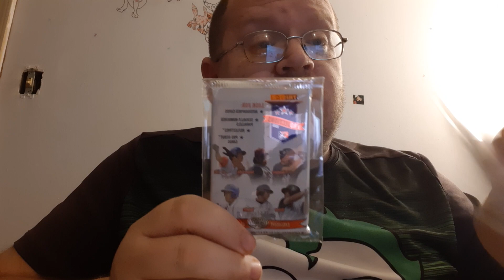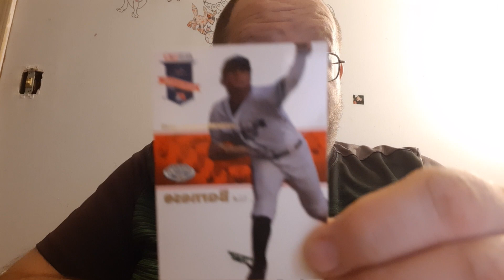Opening TriStar Projections Pro Debut Baseball Cards (77) - Danny the Man Parker